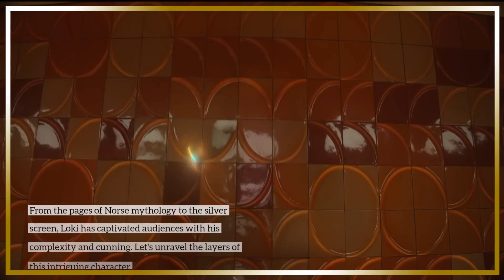Know "LoKi" iconic Character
"Loki" is a fictional character in the Marvel Comics universe. He is a supervillain and anti-hero who appears as the adoptive brother and often antagonist of Thor, the God of Thunder. Created by writer Stan Lee, writer Larry Lieber, and artist Jack Kirby, Loki first appeared in "Journey into Mystery" #85 in 1962.

In Norse mythology, Loki is a shape-shifting trickster god associated with chaos, mischief, and cunning. He is often portrayed as causing trouble for the other gods and frequently gets them into difficult situations. This mythology served as the inspiration for the Marvel Comics character.

Loki has appeared in various Marvel comic book series and storylines, as well as in other media such as movies and television shows. In the Marvel Cinematic Universe (MCU), Loki is portrayed by actor Tom Hiddleston. He made his first appearance in the MCU in the movie "Thor" (2011) and has since appeared in multiple films, becoming one of the franchise's most popular and complex characters. In addition, Loki has his own self-titled television series on Disney+ that explores various aspects of his character and adventures.